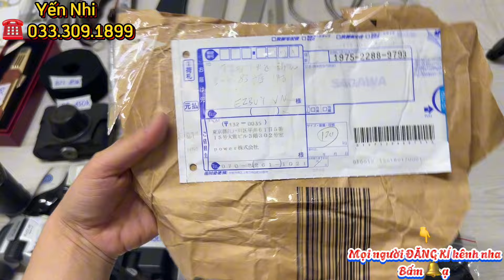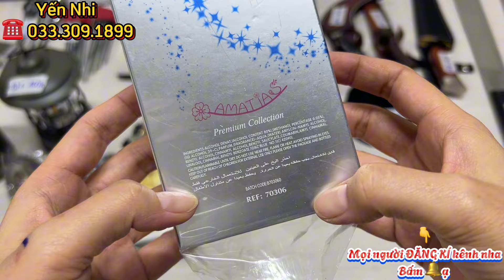🟡🟡🟡CLIP 145,Mã B,ỐNG NHÒM,LƯỠI LÊ US,NƯỚC HOA PHÁP,RÌU MỸ,KANATA TRƯNG BÀY... ☎️0333091899